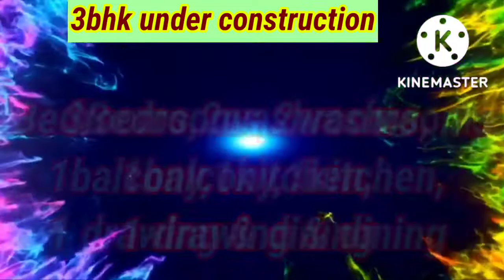Hidco Individual flat|3bhk-1200 sqft|Brand New|2 flat|60 & 58Lacs|Newtown|7980537759☎|LIVE🔴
🧧 Prime Block. newtown aa-I 🧧Premium Block

💢🛑💢Very Close To akankha more, silicon Valley, Cc2, Car showroom, ,12 no tank 💢🛑💢

🌈⛅️ Premium facing🌈⛅️

🟣Total 2 flat- 1. Front facing flat, 2. Back facing flat🟣

🎀 Brand New ( Under construction)--- 1200 sq.Ft 🎀

✅ Flat with  covered parking -60 lacs✅

🔴Flat with open parking -58lacs🔴

🎆 Individual Flat - 1 Floor 2 flat... 🎆

💥 Offer 💥

🧧♨️With 1 balcony 🧧♨️

♎Any floor book now

✅ 3bhk-❗️❗️3 bed room ❗️❗️ 2 wash room ❗️❗️ balcony& dinning room❗️❗️Lift

🎊VASTU REALTY ( Specialist newtown)🎊